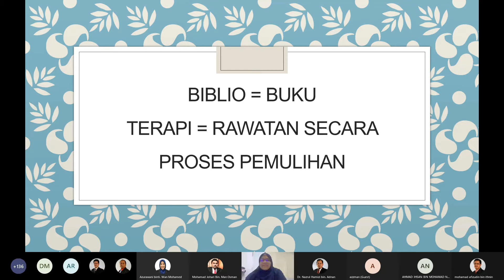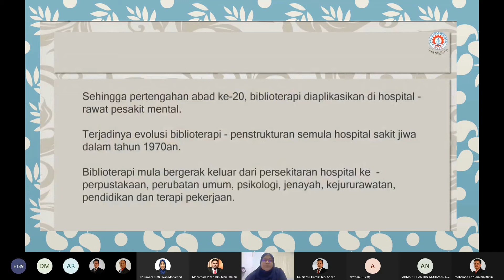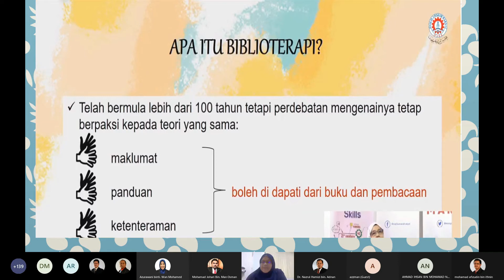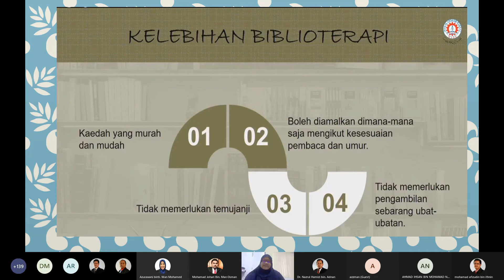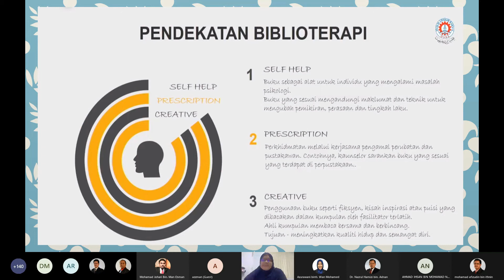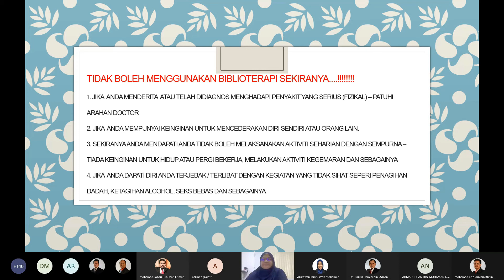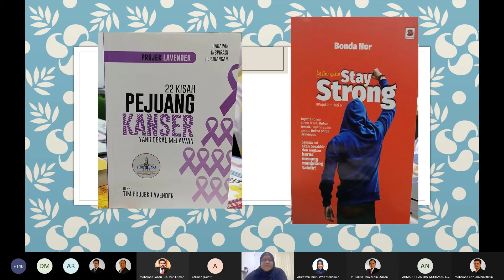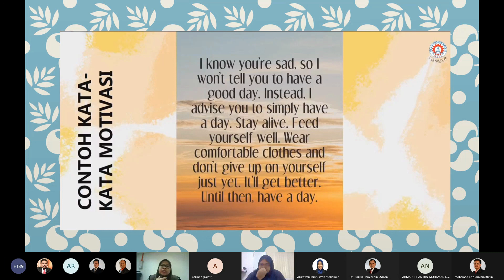BIBLIOTERAPI | PN. SITI MARINA